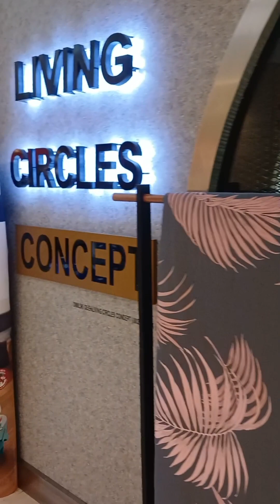Intermark Mall | Christmas season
The Intermark, Intermark Mall, 348, Jln Tun Razak, 50400 Kuala Lumpur

Lively commercial center providing a variety of stores & services, groceries & informal eateries.

shopping malls, kl, ampang, double tree, intermark, intermark kl, intermark mall

Which LRT station is closest to Intermark Mall?
Ampang Park LRT station

What is the most expensive mall in Malaysia?
What is the most popular shopping mall in Malaysia?